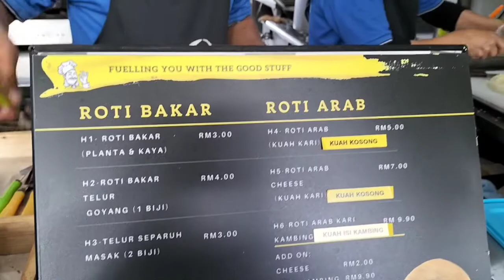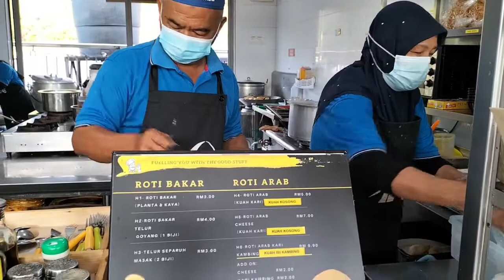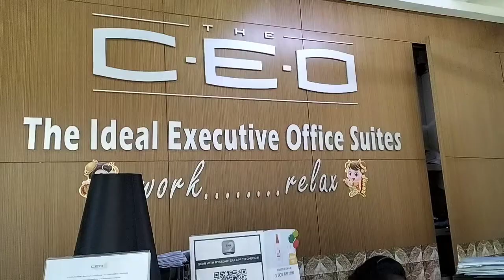pulau pinang roti tisu dia besaqqqq bakkk hanggggg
wowwwwww mmg best mai peneng..kita g CEO hotel
makan roti tisu besarrrr
makan dengan family ketammmm nipah